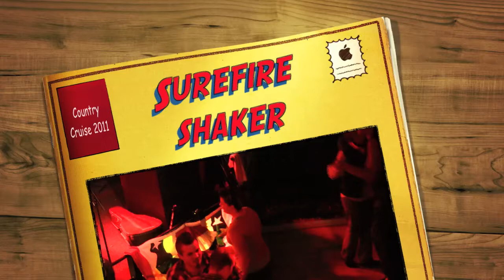Surefire shaker (Ravenna & the Magnetics), Mercy (The Collins Kids), Country Cruise 2011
Saturn Girl & the Toneheroes performing Surefire Shaker (Ravenna & the Magnetics) followed by Mercy (The Collins Kids) at the Ultimate Event Country Cruise, Cinderella, 2011